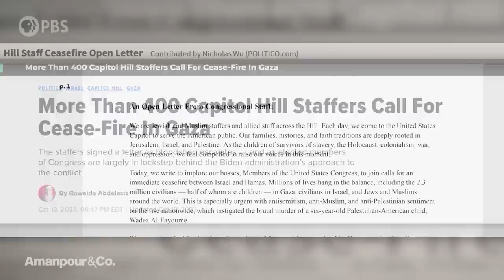How the Israel-Hamas War Could Impact the 2024 U.S. Elections | Amanpour and Company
President Biden says now is not the time for a ceasefire in Gaza -- a comment that sparked anger among liberal Democrats in Congress as well as young Muslim and Arab American voters. Senior Democratic strategist Waleed Shahid tells Hari Sreenivasan how this could pose a risk for 2024, as politics and passions are ignited by this new war.

Major support for Amanpour and Company is provided by The Anderson Family Endowment, Candace King Weir, the Leila and Mickey Straus Family Charitable Trust, Jim Attwood and Leslie Williams, Mark J. Blechner, Seton J. Melvin, Charles Rosenblum, Koo and Patricia Yuen, Barbara Hope Zuckerberg, Jeffrey Katz and Beth Rogers, Bernard and Denise Schwartz, the JPB Foundation, the Sylvia A. and Simon B. Poyta Programming Endowment to Fight Antisemitism and Josh Weston.